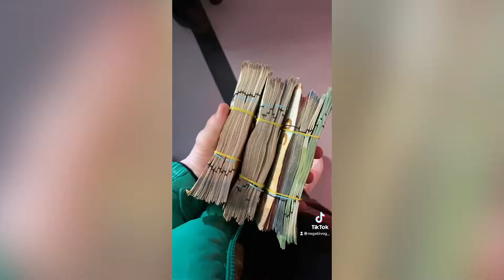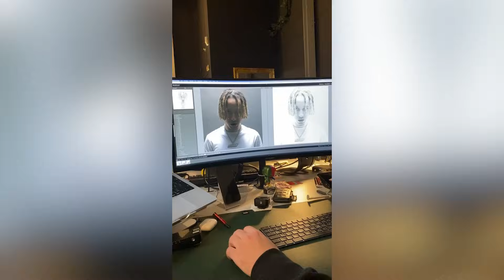negatiiv OG ft. Sevi Rin - Zeit heilt (Official Cameraroll Video) prod. Jammy Beatz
Schlechtes Karma 2 Deluxe - OUT NOW!

cut by @blendervisuals